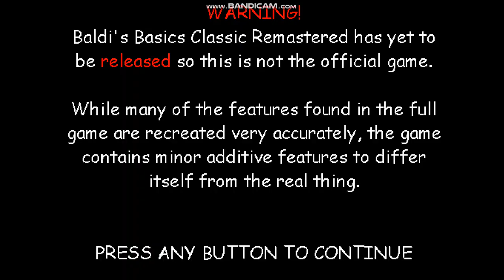Beating Baldi's Basics Classic Remastered Recreation: Classic Mode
Hope You Enjoy, this i guess...